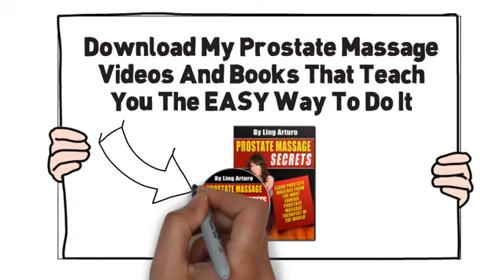Learn How To Do Prostate Stimulation In 30 Minutes, Famous Therapist Shows How, Watch This Video Y